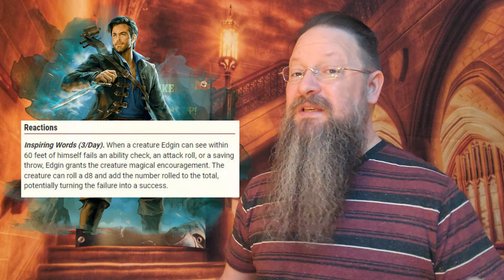Who Is Edgin Darvis In Dungeons and Dragons Honor Among Thieves?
Today we jump deep into the stat block for Edgin Darvis from Dungeons and Dragons Honor Among Thieves.  A lute playing Bard, Edgin is an accomplished storyteller and would be rogue... and his stat block explains all!

You saw me thank a few folks for their support, THIS is where you can find out more

What stats or abilities does Edgin seem to be missing?

GameMasters is first and foremost designed to bring entertainment to gamers of all walks.  We have a heavy focus on Dungeons & Dragons but we also feature other games. Our YouTube Channel has various videos covering everything from movie reviews to D&D advice, from D&D product reviews to assorted geekery, shorts, and more!

Review copies that we get in have zero influence on our opinion of said product or company, if we like the material, we will say, if we don't, we will say.